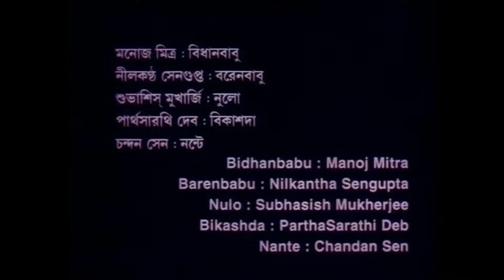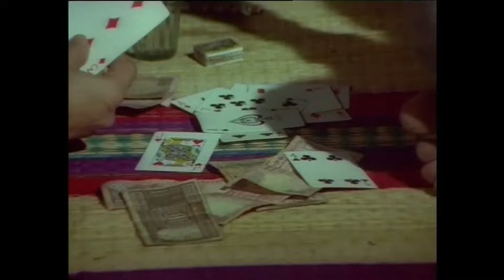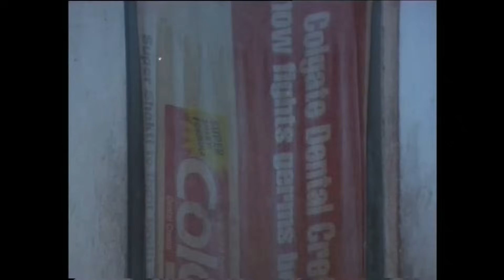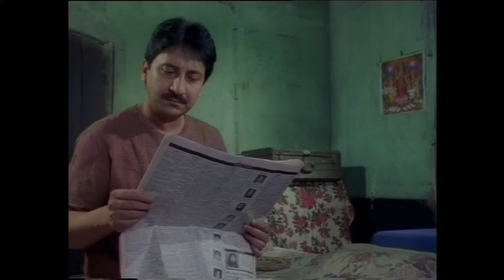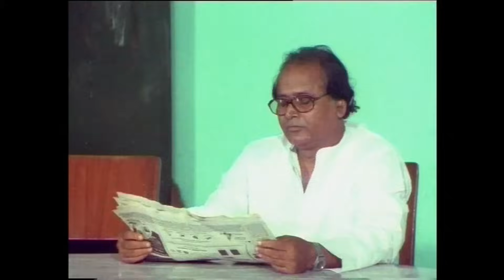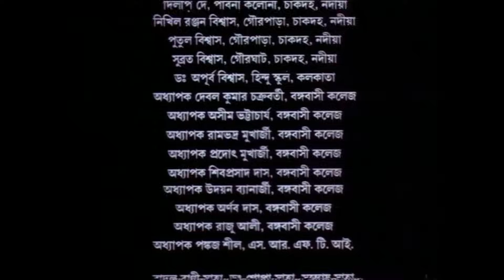Hottest Full Movie Bengali(A) জনপ্রিয় বাংলা মুভি New Bengali Film for Adult| Soumitra Rupa Srabonti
ANAMI ANGANA
New Bengali Full Movie
New Bengali Full Film
Highest watched Bengali Full movie
Hot Bangla Film
Adult Bangla Movie
Hottest Bengali Film Movie, Trending Bengali movie
Highest Views Bengali Film
Most watched Bengali Film recently
Bangla Full Movie
Bengali Adult Film
New Bangla Adult Movie
Bengali Feature Film
Multistar Bengali Movie
Superhit Bangla Film movie
Superhit Film
Direction : Swapan Saha (Prof.)
Actors: Soumitra Chattopadhyay, Rupa Ganguly, Arjun Chakraborty, Sreela Majumder, Sikta Biswas, Manoj Mitra, Chandan Sen, Kushal Chakraborty.
বাংলা ফিল্ম। প্রাপ্তবয়স্ক দের জন্য মুভি / ছবি / সিনেমা।
নতুন এডাল্ট বাংলা Movie।
অনাম্নী অঙ্গনা
স্বপন সাহার ফিল্ম।
পরিচালনা: স্বপন সাহা(অধ্যাপক)
অভিনয়: সৌমিত্র চট্টোপাধ্যায়, রূপা গাঙ্গুলি, সিক্তা, অর্জুন, কুশল, শ্রীলা, মনোজ মিত্র, চন্দন সেন, শ্রাবন্তী(শিশুশিল্পী হিসাবে)
শ্রাবন্তী চট্টোপাধ্যায়ের প্রথম বড় ছবি।